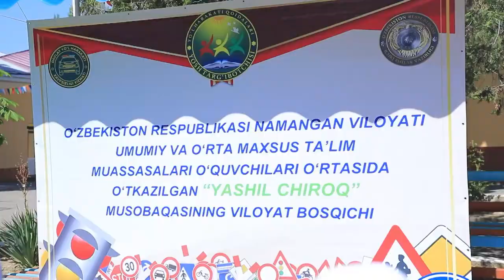Namanganda "Yashil chiroq" musobaqasi boʻlib oʻtdi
IIV JXD YHXX tashabbusi bilan Namangan viloyatida joylashgan "Kamalak" dam olish oromgohida maktab oʻquvchilari oʻrtasida "Yashil chiroq" musobaqasi boʻlib oʻtdi. Musobaqa gʻoliblariga esdalaik va qimmatbaho sovgʻalar berildi.
Bu kabi musabaqalar bolajonlarning yoʻllarda harakatlanishlarida asqotishi barobarida, yoʻl harakati qoidalarini chuqurroq oʻrganish imkoniyatini yaratadi.